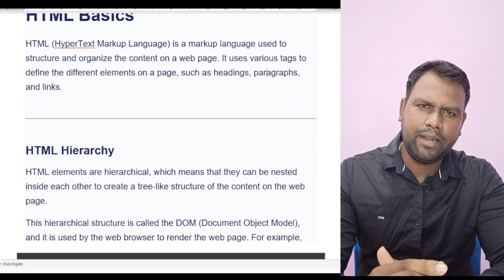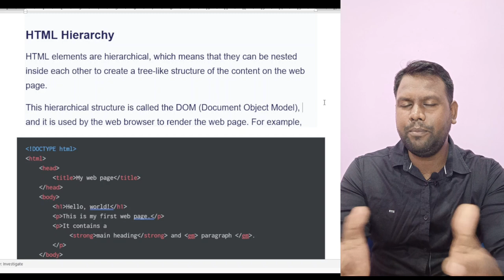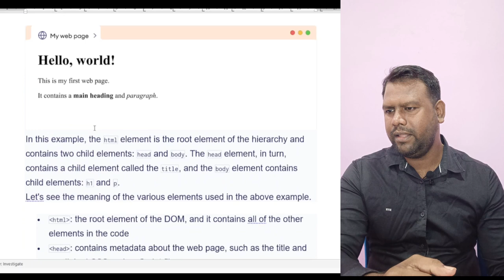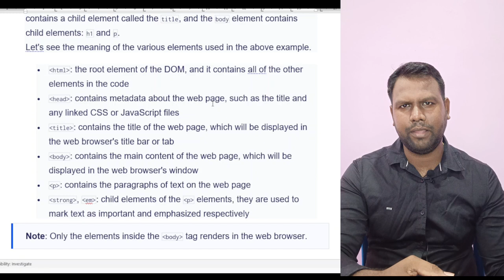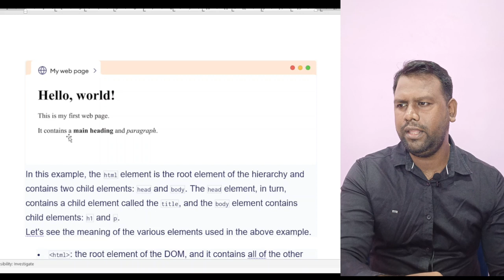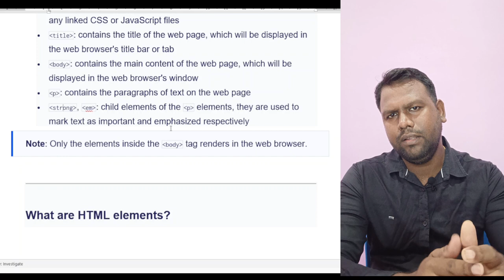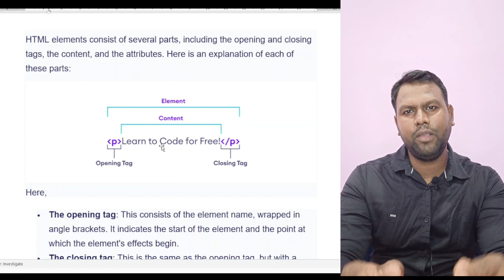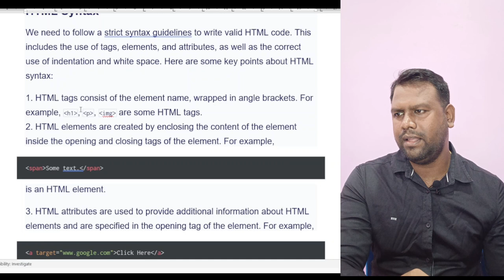HTML Fundamental Knowledge in Odia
🌟 Welcome to the Pyari Mohan Jena YouTube channel! 🌟

📚 What We Offer:
Educational Videos in Odia: Dive into our collection of educational videos that cover a wide spectrum of subjects, designed to enhance your understanding and learning experience.

Our channel is dedicated to providing clear, concise, and engaging explanations of computer concepts and definitions. Whether you're a tech enthusiast, a beginner in the world of computing, or just someone who's intrigued by the way computers shape our lives, our videos are tailored to cater to all levels of understanding.

Join us on a fascinating journey as we dive deep into the core components of computers, the principles that govern their operation, and the ever-evolving landscape of computer science. From explaining fundamental terms like "RAM," "CPU," and "Motherboard," to exploring more advanced topics like "Machine Learning" and "Blockchain," our content aims to make complex ideas accessible to everyone.

Join us as we embark on a journey of knowledge exploration, education enhancement, and staying informed about the world around us, all in the comfort of the Odia language.

Thank you for choosing to be a part of our journey to explore and celebrate the essence of Odisha. Let's embark on this enriching odyssey together!